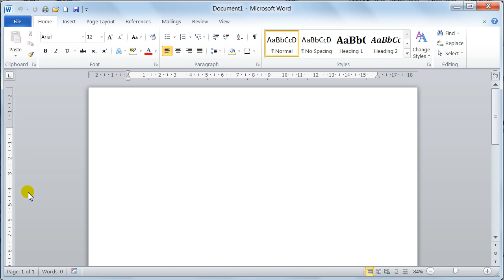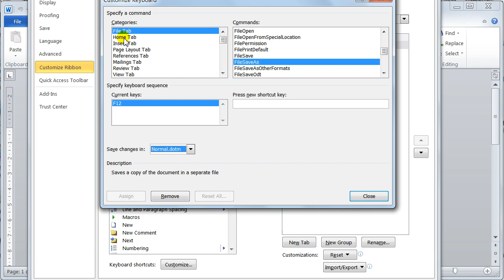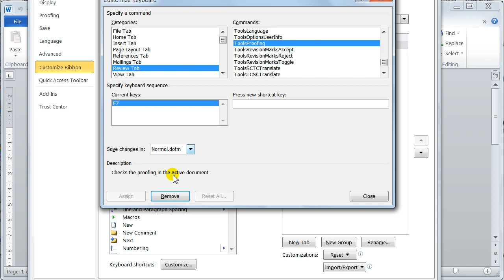Microsoft Word 2010 Disable Keyboard short cuts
Microsoft Word 2010 Disabling the Keyboard short cut keys and the F keys within word 2010